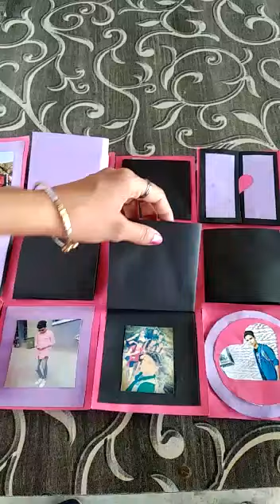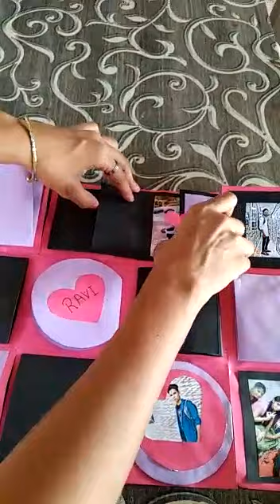Happy birthday greeting ...